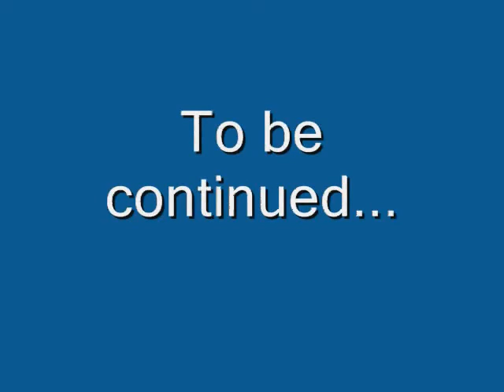Gir and zim fight over channels 1 of 2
I dont know if this will get more views than fanmade super brawl 2 trailer. I dont really care about views.

Here are the shows:

Zim:

When they cry {multiple times}

Coach Z

Touhou kyu kyu nya boxes

Marisa stole the precise thing

Kermit Destorys Humanity

Gir:

Panyo Panyo Digi Charat

Coach Kong

Gir saying chicken over and over

weegee visits hyrule

No or die

Happy Happy Toy Toy

some random stupid video

Gir eating toys a couple of time

Gir saying its not plugged a cople of times

touhou doaremon

Mew Mew Power Dub {Not 4kids BankaizeroX}

Color Bars

Notice: If you hate the sources press the back button

Note: There is a part 2 but its in progress.